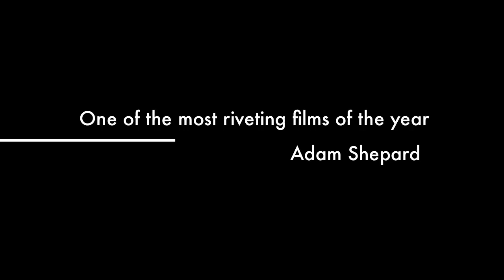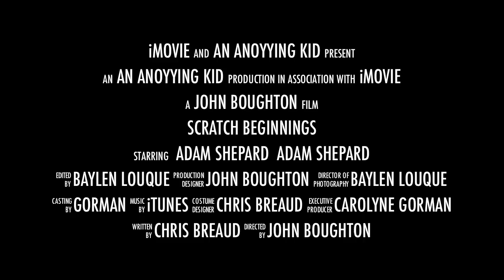Scratch Beginnings Trailer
Man restarts his life with 25 dollars and finds the American Dream